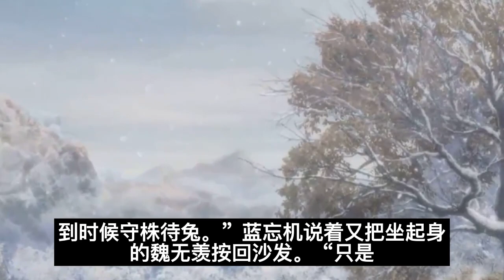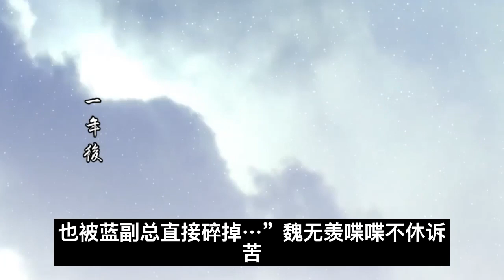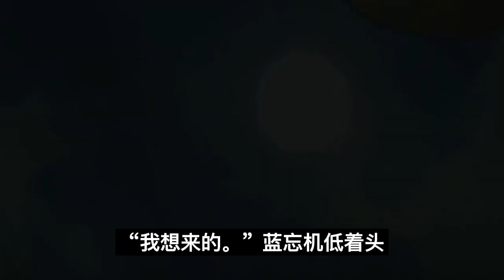魔道祖师之霸道总裁的小秘书第17集：蓝忘机勾了勾魏无羡的小指#魔道祖師#藍忘機#魏無羨#陳情令#肖戰#王一博